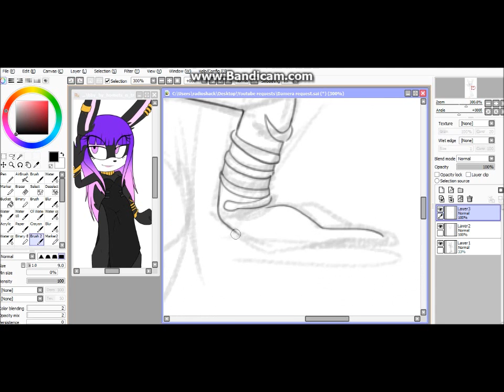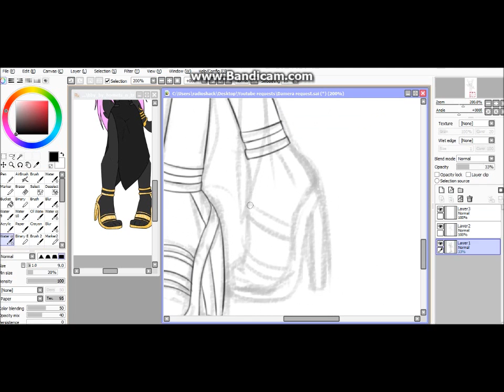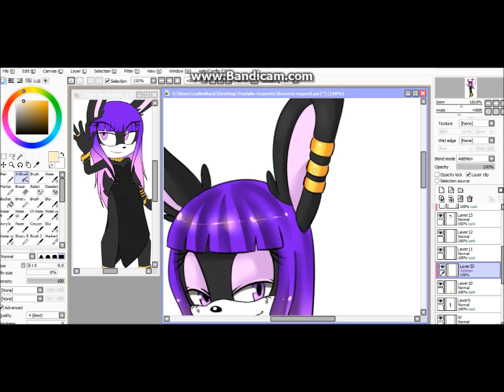Damera request speedrawing